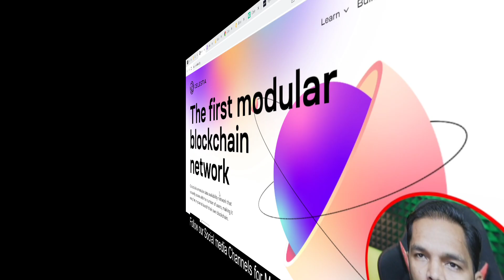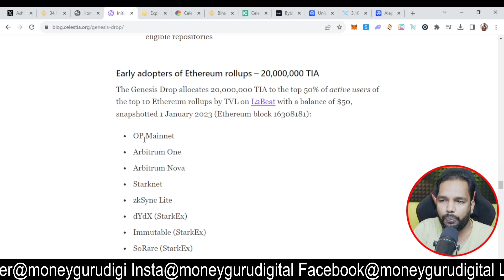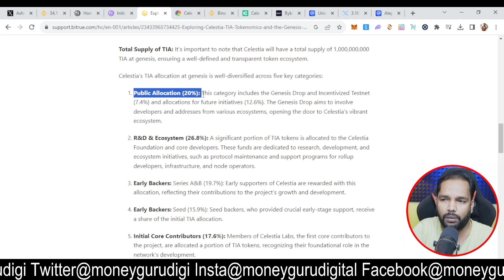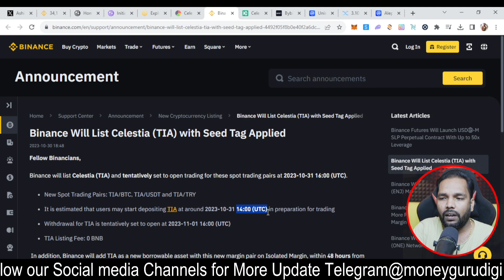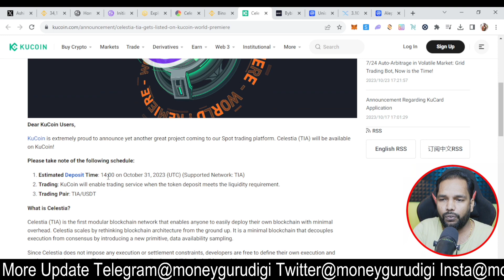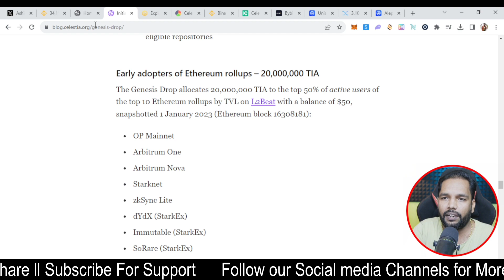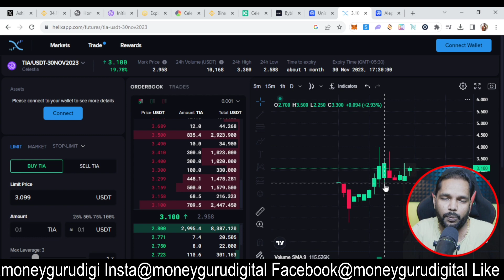Tia Airdrop Listing price Prediction ll Listing in Binance Kucoin Bybit